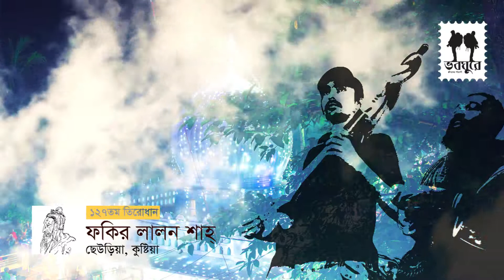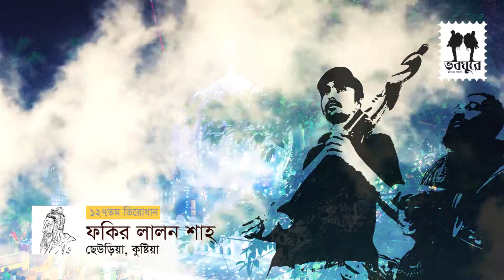Moner Dukkho | Mahesh Sadhu | Prem Torongo Sadhusanga | Kusthia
Moner Dukkho
Mahesh Sadhu
Lalon Geeti
Prem Torongo Sadhusanga
Lalon Shah 127th Tirodhan Dibos Kushtia  2017

Fakir Lalon Shah:
Lalon, (Bengali: লালন) also known as Lalon Sain, Lalon Shah, Lalon Fakir or Mahatma Lalon (c. 1772 – 17 October 1890; Bengali: 1 Kartik, 1179), was a prominent Bengali philosopher, Baul saint, mystic, songwriter, social reformer and thinker. Considered an icon of Bengali culture, Lalon inspired and influenced many poets, social and religious thinkers including Rabindranath Tagore, Kazi Nazrul Islam, and Allen Ginsberg albeit he "rejected all distinctions of caste and creed". Widely celebrated as an epitome of religious tolerance, he was also accused of heresy during his lifetime and after his death. In his songs, Lalon envisioned a society where all religions and beliefs would stay in harmony. He founded the institute known as Lalon Akhrah in Cheuriya, about 2 kilometres (1.2 mi) from Kushtia railway station. His disciples dwell mostly in Bangladesh and West Bengal. Every year on the occasion of his death anniversary, thousands of his disciples and devotees assemble at Lalon Akhrah, and pay homage to the departed guru through celebration and discussion of his songs and philosophy for three days. In 2004, Lalon was placed at number 12 in the BBC's poll of the Greatest Bengali of All Time.